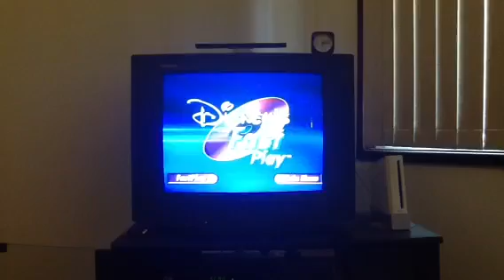Opening to Monsters University 2013 DVD (Australia)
Here's the order:
1. Language selection screen
2. Warning screen
3. Commentary warning screen
4. Walt Disney Studios Home Entertainment logo
5. Disney's Fast Play menu
6. Disney Infinity trailer
7. Film availability screen
8. Disney DVD logo